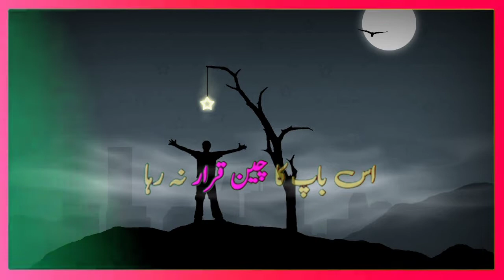yaaro mara yaar na raha _WhatsApp Status sad